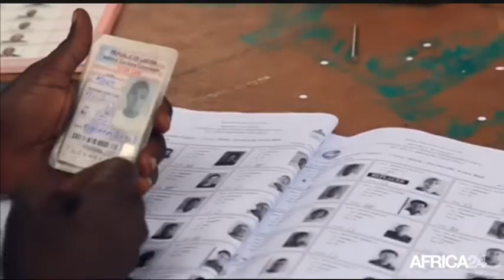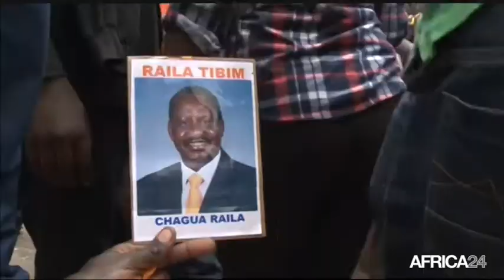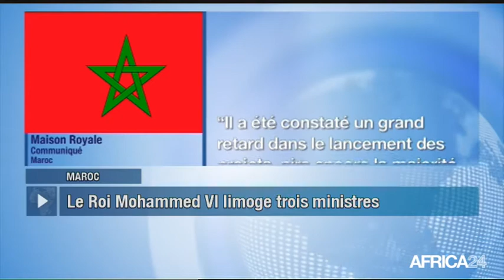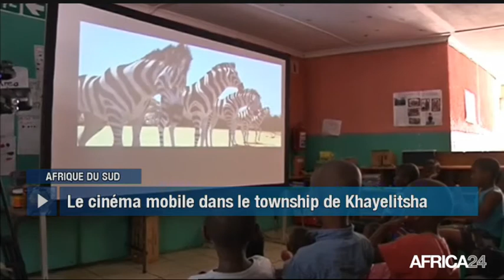Le Journal du mercredi 25 octobre - 16h GMT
Libéria, CONTESTATION DES RÉSULTATS DU PREMIER TOUR. Niger, PROJET DE LA MONNAIE UNIQUE DE LA CEDEAO. Maroc, RETARD DANS LE PROGRAMME "AL-HOCEÏMA". Afrique du Sud, LE CINÉMA POUR LUTTER CONTRE LA VIOLENCE.